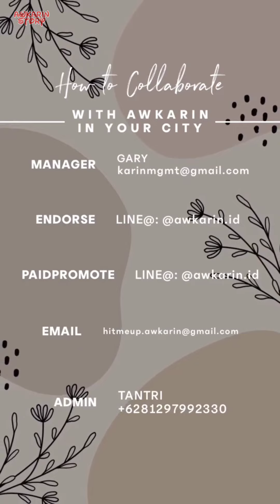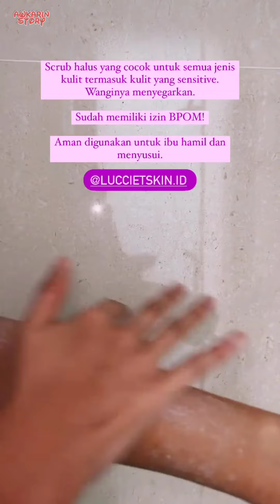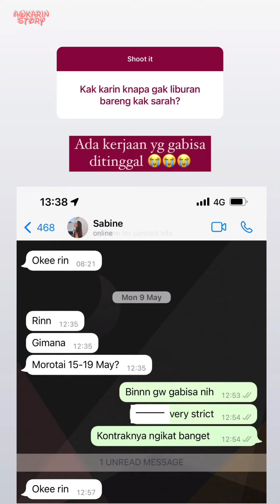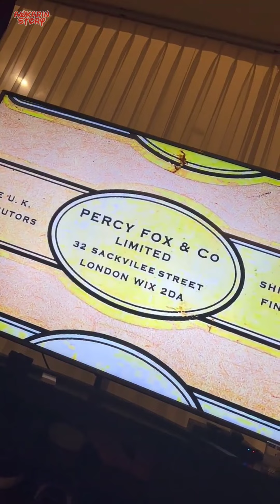Awkarin Terpana Dinyanyiin Melly Goeslaw - 18 Mei 2022 || Awkarin Story